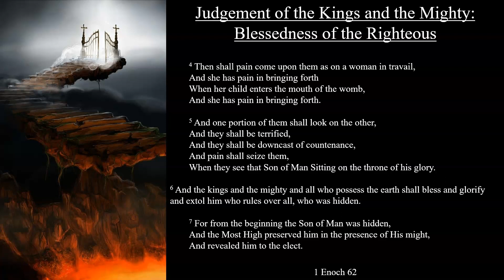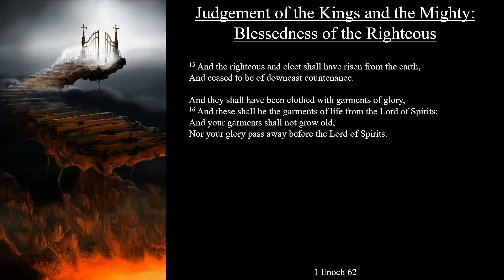1 Enoch 62 | Judgement of the Kings and the Mighty: Blessedness of the Righteous